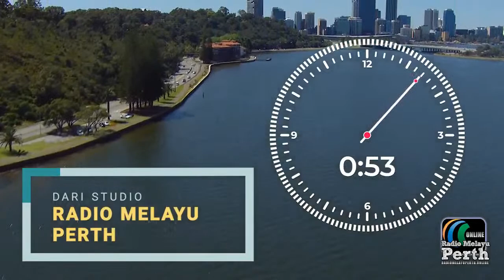Sembang Down Under: Pertolongan Kecemasan untuk Kesihatan Mental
Pertolongan cemas bukan sahaja terhad kepada mereka yang terlibat dalam kemalangan, ia juga perlu untuk sesiapa yang mentalnya kurang stabil yang dikhuatiri akan menyebabkan kemudaratan.  Sembang Down Under kali ini akan bersama Marlene Lim, seorang ahli farmasi dan juga tenaga pengajar pertolongan kecemasan kesihatan mental dalam kita berbicara mengenai kesihatan mental.